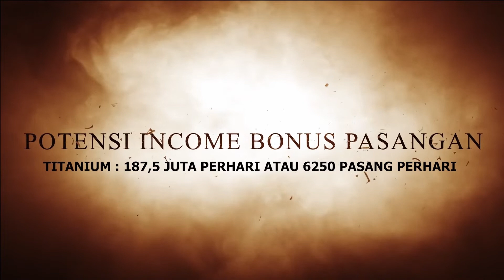PELUANG BISNIS TERBARU LAVENNOZ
Kamu lagi bingung cari kerjaan?
Atau cari bisnis sampingan buat nambah penghasilan?

Jangan bingung!!
Segera Launching Bisnis Terbaru Lavennoz.
Modal kecil dengan potensi penghasilan 1,5jt perharinya?
Bisa dikerjakan dimana saja!!

Launcing akan disiarkan secara langsung Melalui Zoom Meeting dan Live di All Sosmed Lavennoz Official.

Mau?
Segera daftarkan dirimu sekarang juga, dan dapatkan Promo Join sebelum Launcing..

Ajak sebanyak-banyaknya team anda diacara ini.

Lavennoz Beauty Is You Royalty For You!!